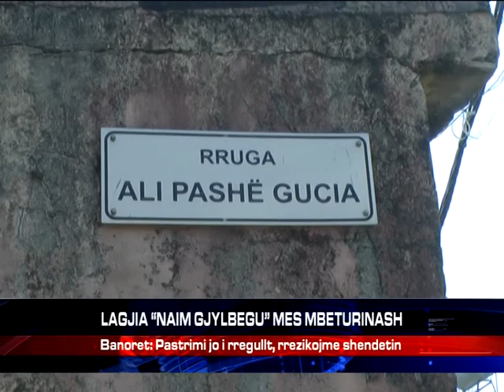LAGJIA NAIM GJYLBEGU, MES MBETURINASH